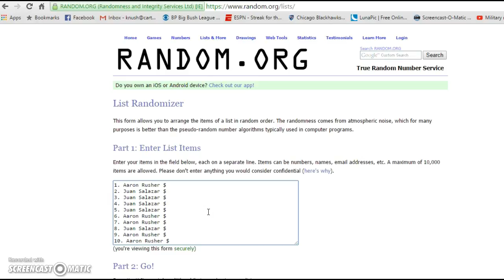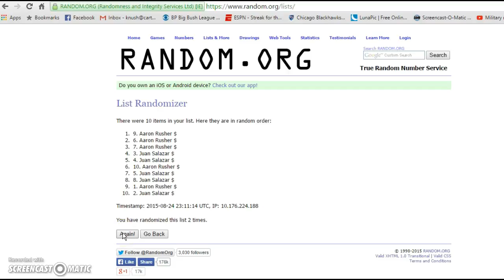NEIL BEARS HELMET